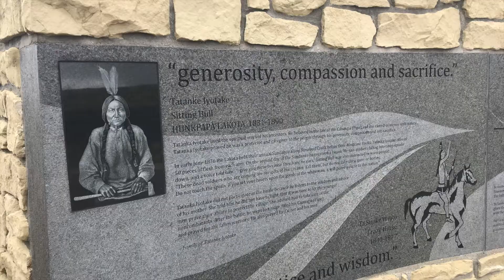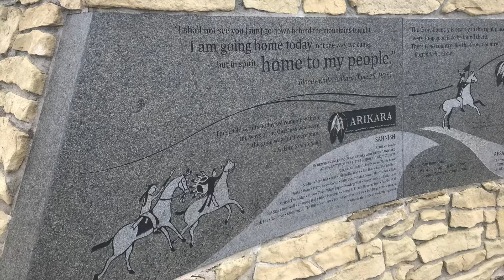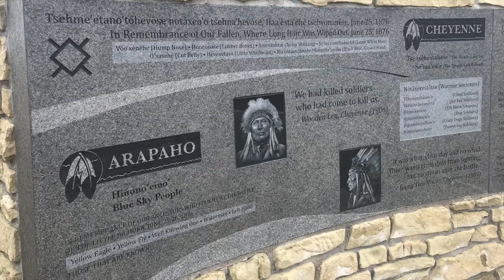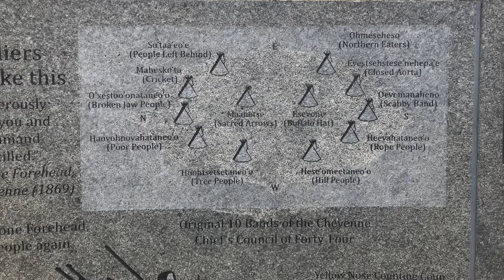Little Bighorn Battlefield National Monument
Here's a short visit to Little Bighorn Battlefield National Monument at Crow Agency, Montana!  Virtually everyone in the United States covers aspects of this part of American history in elementary school, but there are so many parts of this story you never hear!  We hope to cover the absolute basics in this video and encourage everyone to learn more about this battle, the people involved and the history of the people of the Northern Plains!

Plus, we started off the day at a free campsite near Columbus, Montana after waking up to several inches of snow!  Being from Louisiana snow is not something we experience very often, so it was quite a surprise.  We had been out west on our 15000 mile road trip for about 3 months when we woke up to this significant amount of snow and (surprisingly) it was first time!  We tried to stay south in February and March and was hoping to be clear of the snow by April - we were so wrong!  Anyway, Montana is truly amazing and we can't wait to get back up there!

Voices of Indian Country: What really happened at the Battle of the Little Bighorn:

National Parks Traveler: An Indian Memorial Helps to Reimagine Little Bighorn Battlefield National Monument:

- thanks for visiting!